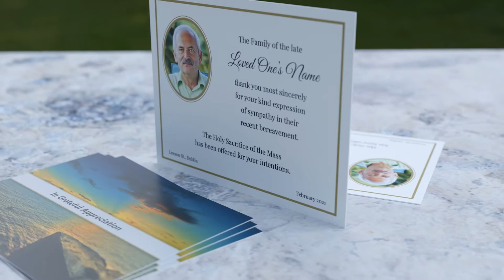AC49 Scenic Acknowledgement Card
Simple and elegant scenic acknowledgement card.

Everything you may need to know about akcnowledgement cards (dimensions, layout, standard wording and many useful tips) can be found on our product information page: